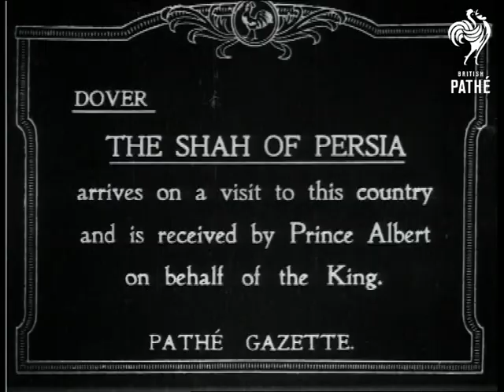The Shah Of Persia Visits England (1919)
Item title reads: "Dover - The Shah of Persia arrives on a visit to this country and is received by Prince Albert on behalf of the King."

Dover, Kent.

MS Yacht entering Dover Harbour. CU. Sultan Ahmed Mirza, Shah of Persia being greeted and reading an Address on station platform.

Intertitle: "His Majesty congratulates aviators after witnessing some thrilling air stunts".

Various shots of the Shah and R.F.C. (RFC - Royal Flying Corps.) officers. GV. Large 1914/18 vintage bomber plane. Various shots of the Shah walking with his party and inspecting WW1 fighter aircraft.
 FILM ID:200.15